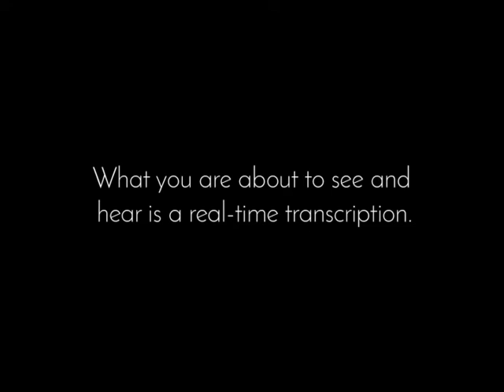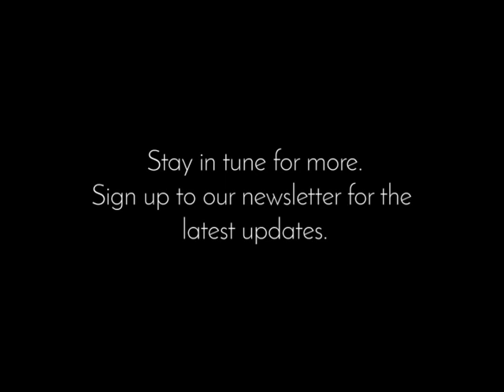Toneroll Demo Sessions - Violin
Demo-sessions with Themis Polyzoakis giving Toneroll prototype a quick try with his violin on camera!